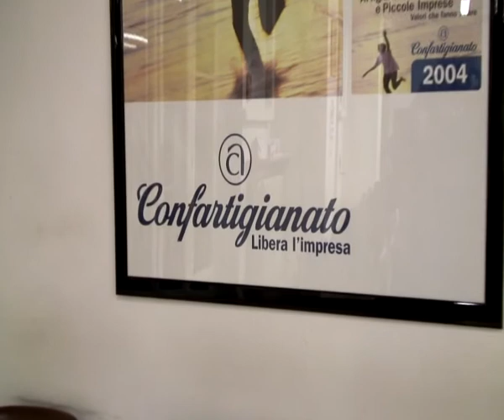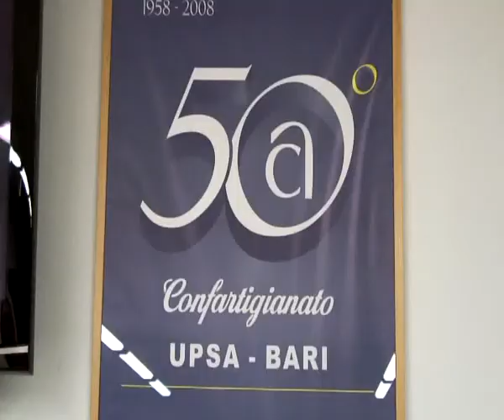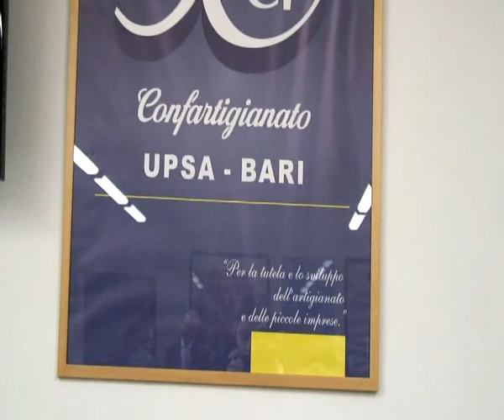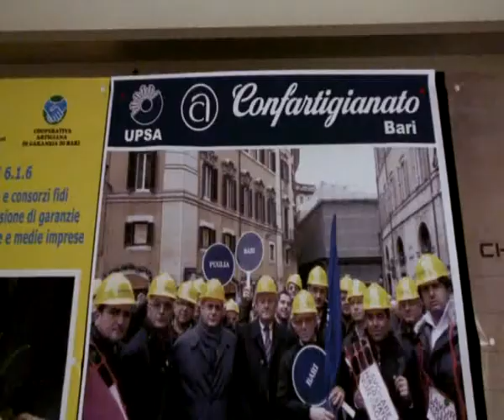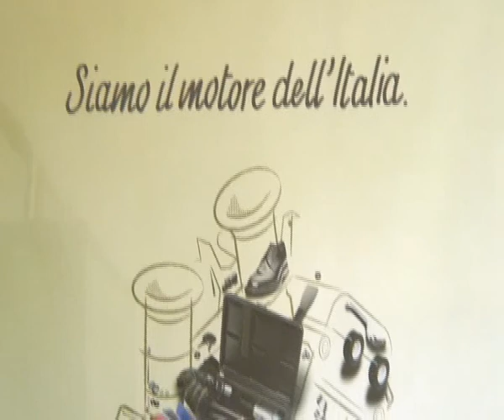BARI TV servizio_confartigianato_ROSSELLA_detoma_25_02_2012